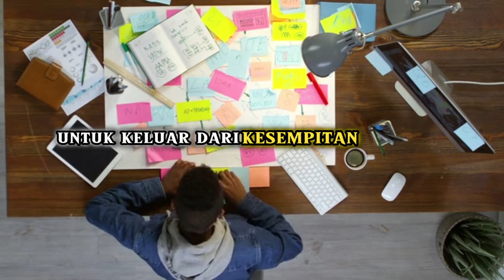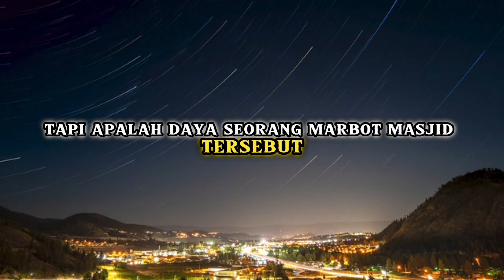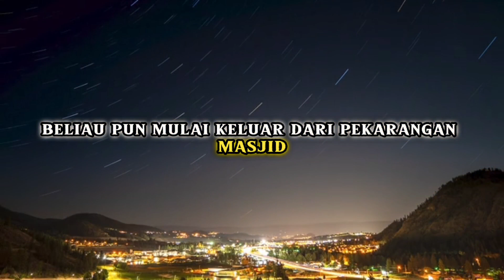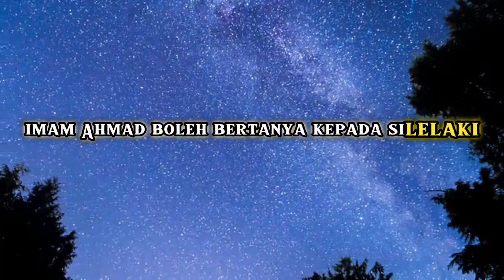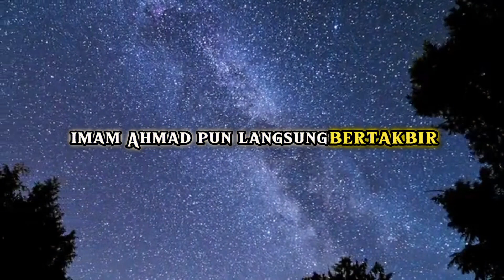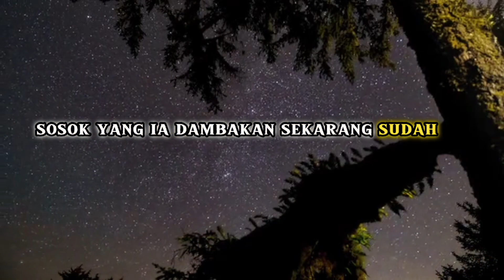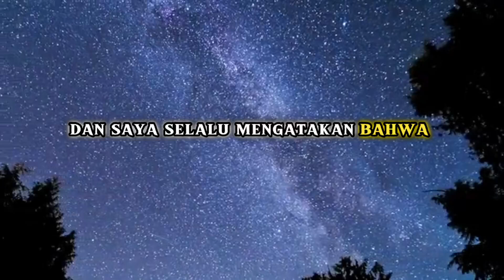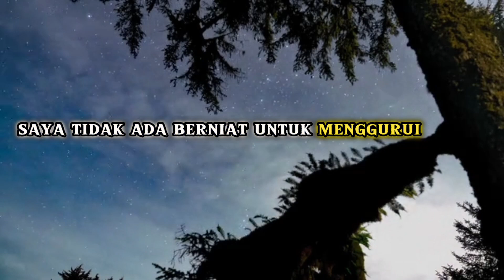1 AMALAN AMPUH UNTUK SEMUA HAJAT !!! SILAHKAN BUKTIKAN SENDIRI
1 amalan ampuh untuk semua hajat.

pada vidio kali ini saya kembali lagi ingin berbagi hal positif yaitu 1 amalan sederhana gampang dilakukan tetapi sangat luar biasa manfaat nya.

dan ini berdasarkan kisah nyata dan saya juga sudah merasakan hasilnya.

semoga vidio ini bermanfaat dan bisa memberikan solusi bagi setiap masalah yg sedang teman2 lalui sekarang.

izin pamit undur diri mohon maaf atas segala kekurangan saya karena kesempurnaan hanyalah milik allah semata,